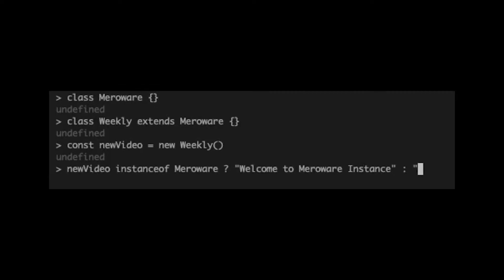6 questions to ask before using a third party api | Dev Tips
API integration requires asking lots of questions prior to starting development of backend and frontend applications. Make sure to put this info into your dev tips toolbelt as it will save you lots of time during the implementation face of your application.

Always take some time to play with third party apis before you start your development project, specially during the process of making architectural decisions on how to design the business logic that will serve and consume this data.